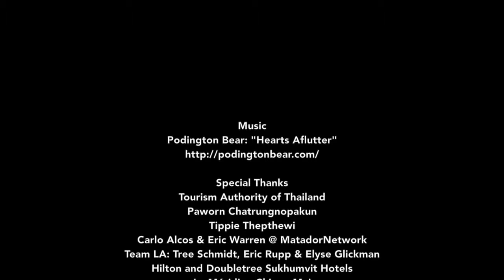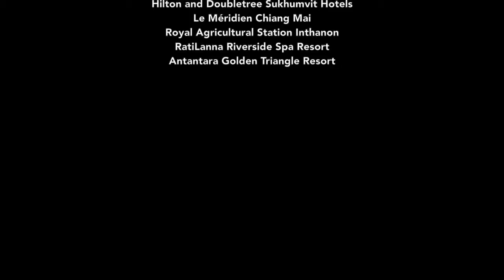Thailan - 5 Ways to Experience Thailand